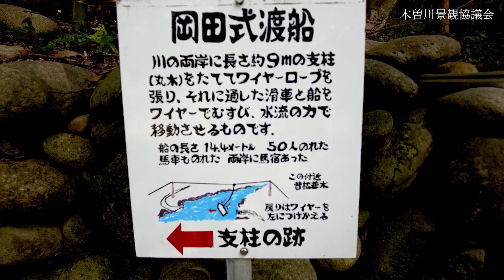木曽川の歴史・文化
木曽川は交通の要所として古くから活用されていました。
　栗栖・内田地区などには人荷を船で渡す「渡し」があり、中山道や東山道へつながる重要な拠点として鵜沼宿などの宿場をつなぐ役割を担っていました。
　また、木曽川の景観のすばらしさを求めて住まいを構える歴史人もいました。木曽川の各所で発電所建設に尽力し電力王と呼ばれた「福澤桃介」を支えた日本初の近代女優「川上貞奴」の菩提寺として貞照寺が建立されたほか、参拝のために同地に別荘である萬松園が建設されました。
　尾張藩は茶の湯文化が盛んで、城下町の中の町家にも多くの茶席が設置されていました。特に織田有楽斎が建てた国宝「如庵」が移設されるなど、今も茶の湯文化に親しめる環境が整っています。
　木曽川における最も特徴的な景観をなす国宝犬山城は、歴史的には岐阜城、小牧城を見渡せる拠点であることから様々な戦の舞台ともなりました。「承久の乱」においても戦の遺構が残されており、前渡不動山には戦に関わる石碑などが集められ、安置されています。

〇映像内のコンテンツ一覧
・栗栖の渡し・うとう峠・中山道鵜沼宿・萬松園・貞照寺・内田の渡し・如庵・犬山城・承久の乱(前渡不動山供養塔)・前渡猿尾堤

The breathtaking view of “Kiso River”, flowing between Inuyama City, Aichi Prefecture and Kakamigahara City, Gifu Prefecture, and harmonious relationship between the river and people’s lifestyle.
This is the precious property to pass down to our future generations.
This movie aims to make this valuable heritage widely known to everyone.

【History and Culture of the Kiso River】
　Kiso River has been utilized as a transportation hub since olden times.
Kurisu and Uchida used to be the ferry called “Watashi” to carry people and goods by boats.  They were important sites to connect Nakasen-do Road and Tosan-do Road, including to connect post towns like Unuma-juku.

　The historical figures took up their residences here to aim for the scenic beauty of the Kiso River.  For example, “KAWAKAMI Sadayakko”,  what we call the first Japanese modern actress, built Teishoji-temple as her family temple.　　She supported her partner “FUKUZAWA Momosuke“, who worked hard to construct waterpower plants at many places along the Kiso River.  People called him “An electricity magnate”.  Sadayakko also built ”Bansho-en” as her villa near the temple for worship .

In Owari domain, tea ceremony culture has been flourished.  There were many tea rooms at merchant’s houses in the castle town.
A noteworthy fact is that  “Jo-an“, national treasure tea ceremony house built by great tea master ODA Urakusai, was moved to Inuyama city.
Even today, people can meet tea ceremony culture easily.

　Inuyam castle, the most distinctive landscape along the Kiso River, became a battle ground for many times.  Because the castle had a grandstand view of Gifu castle and Komaki castle.
 We can also find remains of “Jokyu-war”.  War-related stone monuments were gathered and enshrined halfway up the Mt. Maedo-Fudosan.

〇Contents List in the movie
・“Kurisu-no-watashi” (Kurisu ferry)・Utoh pass on Nakasen-do Road・Unumajuku post town on Nakasen-do Road・Bansho-en(old villa)・Teishoji-temple・”Uchida-no-watashi”(Uchida ferry)・Jo-an(tea ceremony house)・Inuyama castle・Jokyu war (And its memorial tower halfway up the Mt. Maedo- Fudosan) ・Maedo-Saruo-Tsutsumi(embankment)

【Historia / Cultura del río Kiso】
 El río Kiso se ha utilizado durante mucho tiempo como nudo de transporte.
En los distritos de Kurisu y Uchida, por ejemplo, había “Watashi (transbordador)" barca para transportar cargas y personas, que servían de importante enlace con el camino Nakasendō y el camino Tōsandō, conectando posadas como Unuma-juku y otras.
　También hubo personajes históricos que establecieron sus hogares junto al río Kiso en busca de su belleza paisajística. El templo Teishōji fue construido como templo familiar bodaiji para la primera actriz moderna de Japón, “Sadayakko Kawakami”, que apoyó a “Momosuke Fukuzawa”, conocido como el “Rey de la Electricidad" por sus esfuerzos para construir centrales eléctricas a lo largo del río Kiso. Además para ir a adorar allí se construyó una villa, Banshoen.
El dominio feudal de Owari tenía una próspera cultura de la ceremonia del té, y muchas casas de la ciudad formada en torno al castillo tenían sus propios salones de té. En particular, el tesoro nacional “Joan”, construido por Oda Uraku Sai, ha sido reubicado aquí, creando un entorno en el que se puede seguir familiarizándose con la cultura de la ceremonia del té.
El castillo de Inuyama, tesoro nacional y uno de los paisajes más característicos del río Kiso, fue históricamente escenario de varias batallas, ya que desde él se veían los castillos de Gifu y Komaki. En cuanto a la “Rebelión de Jokyu”, aún pueden verse los restos de la batalla, y en el Monte Maedo Fudou se han reunidos y consagrado monumentos de piedra relacionados con la batalla.